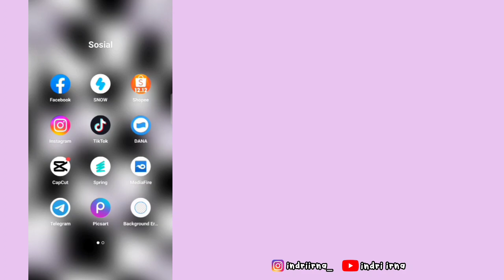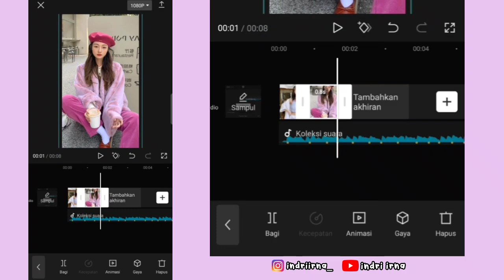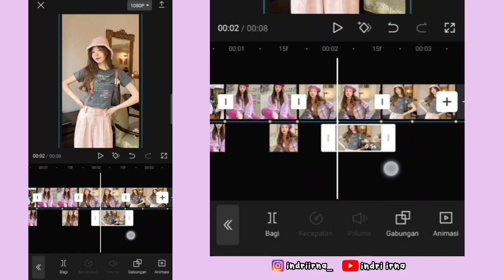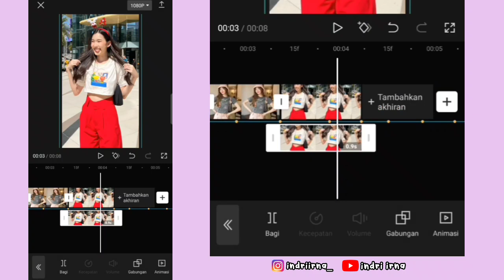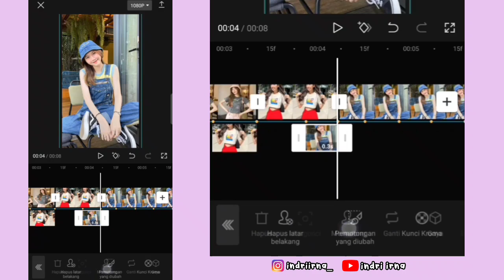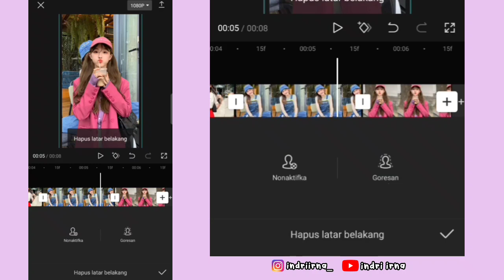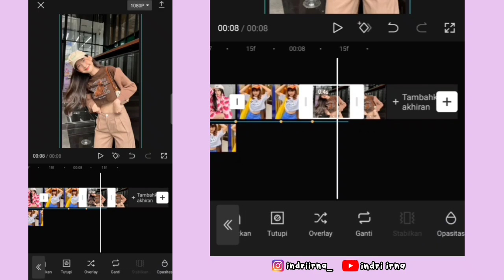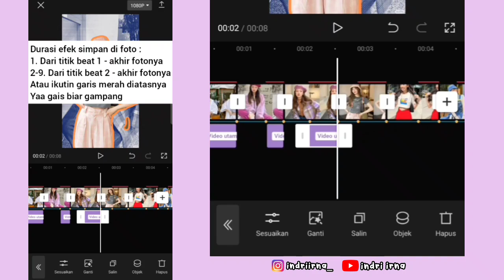Tutorial Edit Trend PHOTO PUZZLE x SUKU MANJA || Template Capcut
Halo guys✋

Kali ini aku bakalan ngasih tau ke kalian cara untuk edit trend PHOTO PUZZLE x SUKU MANJA  ( Trend Photo Puzzle Capcut ) 😍

cara edit video estetik
aesthetic template capcut
cara edit template capcut aesthetic
estetik template
tutorial edit template estetik di capcut
cara edit suku manja viral tiktok
tutorial suku manja
tutorial suku manja x photo puzzle
cara edit suku manja x photo puzzle
tutorial edit trend photo puzzle x suku manja
cara edit puzzle photo capcut
photo puzzle capcut
puzzle photo capcut
cara edit trend suku manja x puzzle
cara edit trend suku manja x photo puzzle capcut